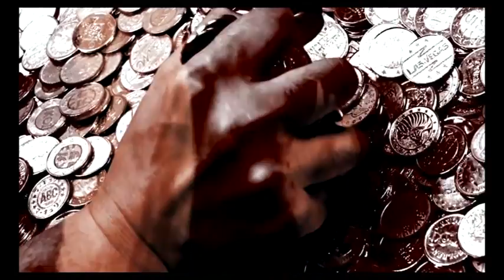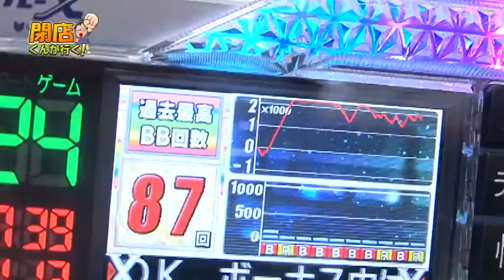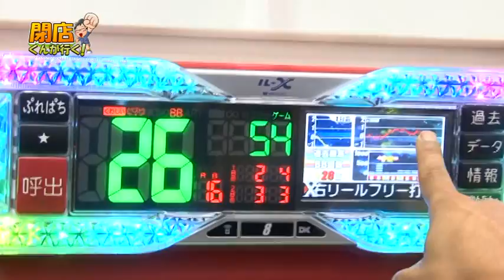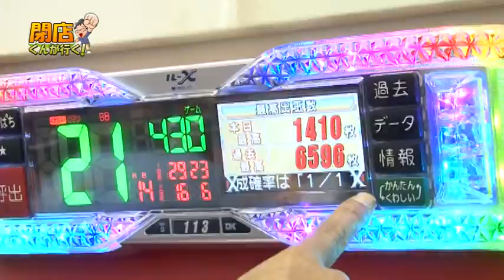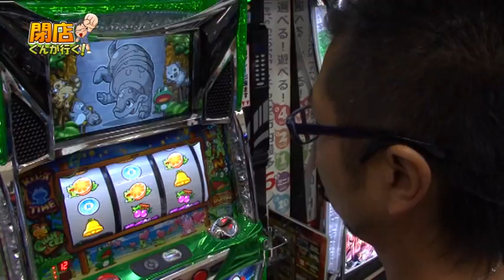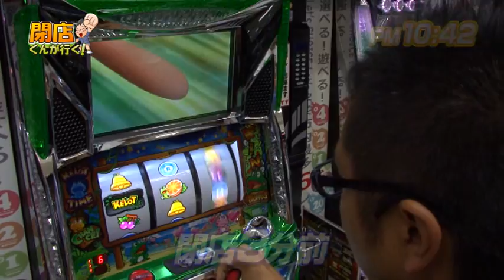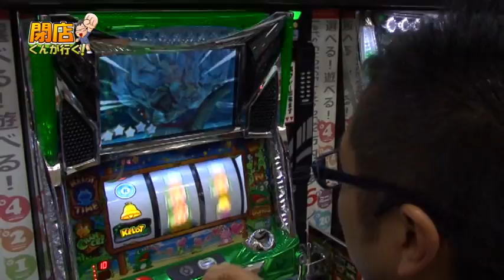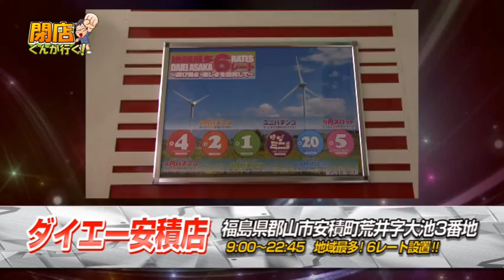【P-martTV】閉店くんが行く！#501【パチンコ・パチスロ動画】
★P-martTV最新情報はHPをチェック！
★実戦機種：パチスロ ケロット3
今回の撮影協力店舗は、福島県郡山市の『ダイエー安積店』さんです！

出演：閉店くん　撮影協力店舗：ダイエー安積店
実戦機種：
《パチスロ ケロット3》
（C）YAMASA